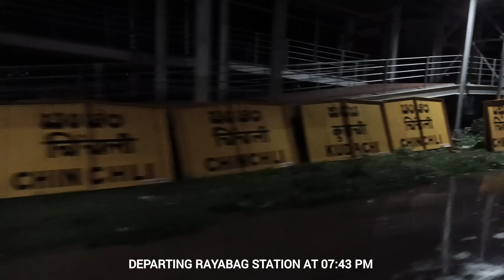Hubbali To Pune : FULL JOURNEY : 17317 Dadar Central Express : Indian railways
17317 Dadar Central Express

FULL JOURNEY

HUBBALI TO PUNE

TRAVEL TIME :- 11hrs 35min

RUNNING STATUS :- Runs daily

HALTS :- 10 .

Traveling all over India 🇮🇳

Hello friends,
I am Jayant Tanwar - A traveller of India.
This channel dedicated to all the travel destinations of India.
CHANNEL FEATURES :-
1.Train journey all over India.
2.Bikes Riding with Moto vlogging.
3.Beauty of railway network & highways.
4.All Informations.

I'm on Instagram as @trainshighways_official